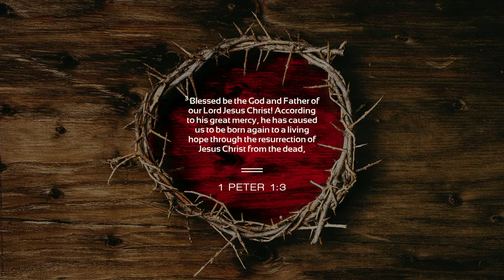March 31, 2024 | LWFF Live Worship Service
Living Water Family Fellowship
March 31, 2024
Happy Resurrection Sunday!
Clayton Willbroad

Be blessed!